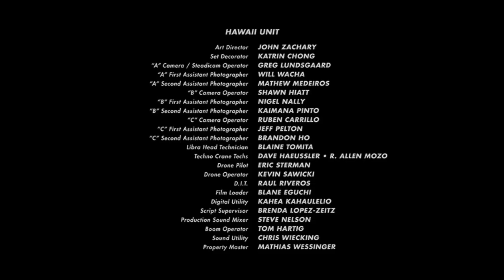Sonic the Hedgehog 2 credits - In Slideshow Form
Who's looking forward to Sonic 3 this month?

Requested by @OfficialSuperSonicAiden.
FILM RATING: PG
CAST AND SONGS REVIEWED DURING ASSEMBLY!